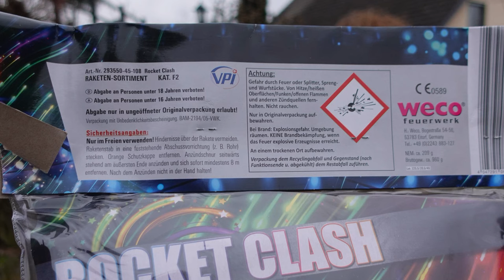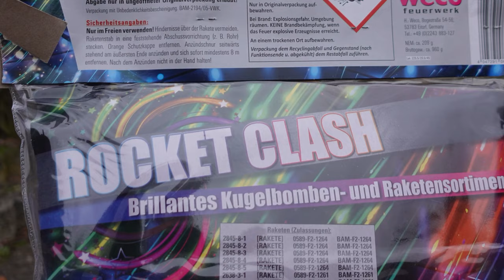Weco Rocket Clash Raketen | Lidl Raketen | Lidl Feuerwerk 2023/24 | Kugelbomben Raketen [Full HD]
Heute im Test: Weco Rocket Clash Raketen

Puuhh... schaut Euch das Video bitte an :-)

* Kamera, Camcorder, Videoequipment:

*2x "3-Flammen-Zigarrenbrenner"

*2x BESTER BESTER Brenner (Sturmfeuerzeug)

* 2x Brenner (Sturmfeuerzeug)

KEEP WATCHING.